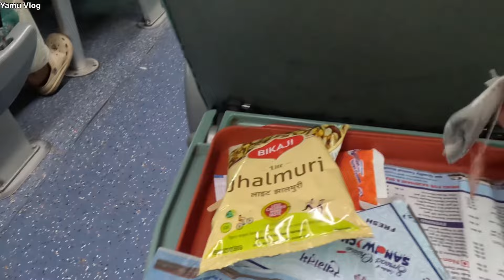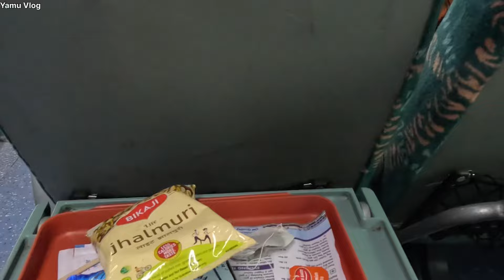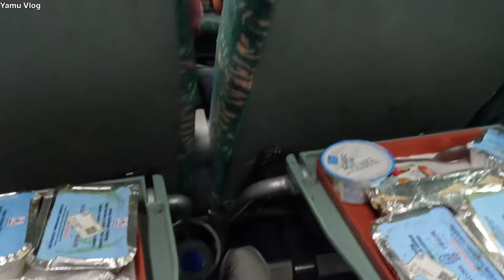Travelling Delhi to Kalka by Satabdi Express